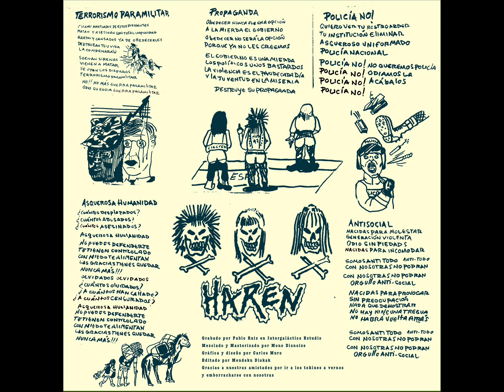HAREN - Terrorismo Paramilitar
Antisocial EP (2024)

Estamos hastiados de estos dirigentes
Matan y asesinan con total impunidad
Hartos y cansados ya de obedecerles
Destrozan tu vida, la condenarán

Suenan las sirenas
Vienen a matar
Se oyen los disparos
Terrorismo paramilitar

No!!! No más guerra paramilitar
Odio su sucia guerra paramilitar!!!

HAREN Punk band from Murcia, Spain.